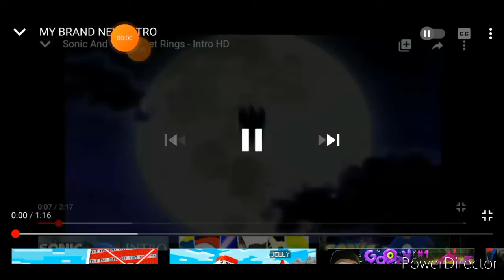SUPER MARIO ODYSSEY WALKTHROUGH #16